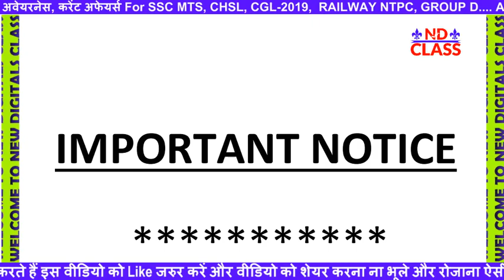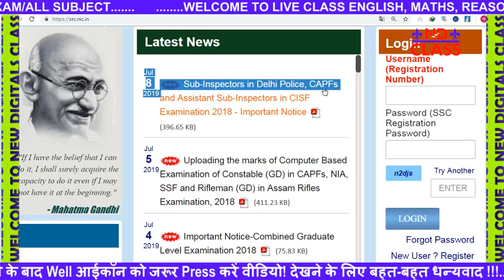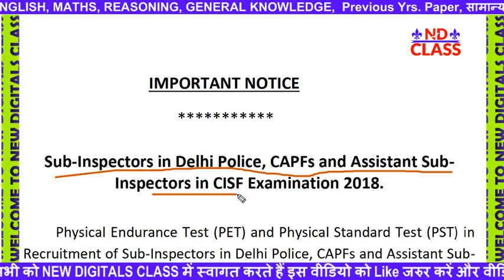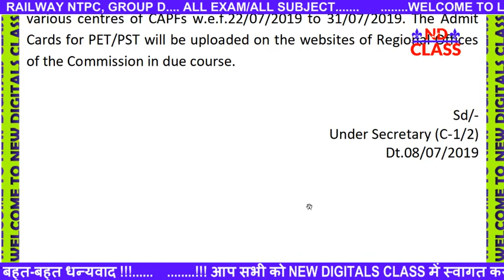आ गया खुशखबरी! SSC के चेयरमैन ने ऐलान किया! अभी तुरंत सीधे दिल्ली से Official Letter जारी किया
Important Notice Of ssc